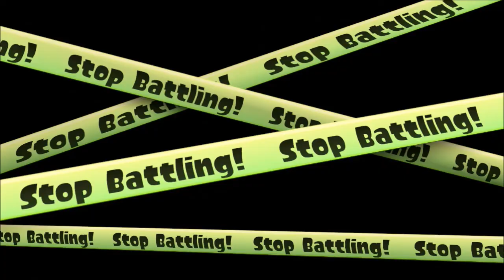Splatoon - Turf War - 2048 points on Kelp Dome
I'm pretty proud I got over 2k points in a map of Splatoon. I'm looking forward to doing this on other maps!

Splatoon
Platform: Wii U
Mode: Turf War
Weapon: Spattershot Jr.